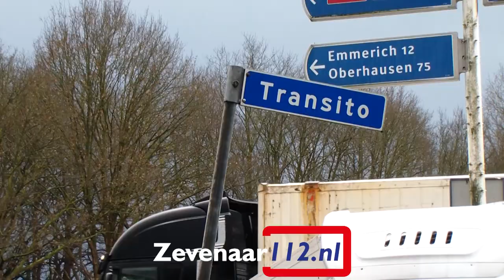Gewonde en veel schade bij ongeval Beekseweg Babberich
©Zevenaar112.nl